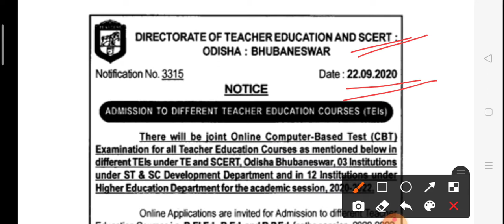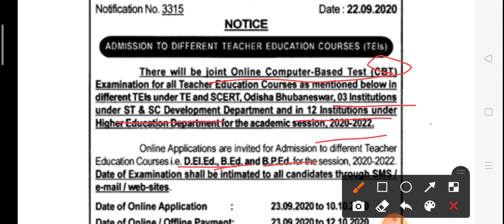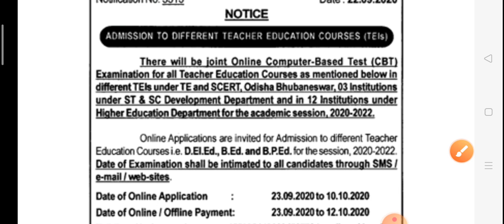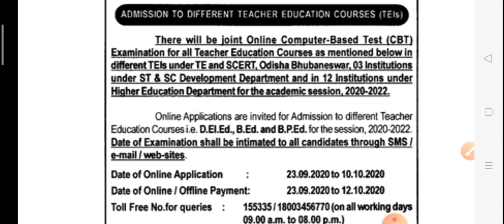CT (DLEd) / BEd Notification 2020-2022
Join our what's app group to be get updated